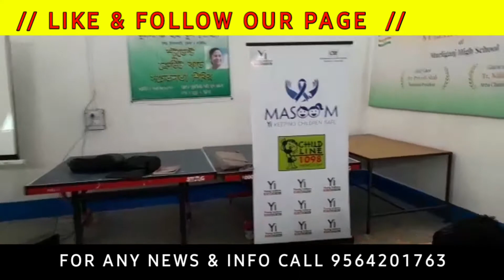Murliganj Government high school gets sanitary pads vending machine.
SILIGURI: To promote safe and hygienic-sanitary practices among girl students and also to stop absenteeism during menstrual period, sanitary pad vending machine was installed at Muraliganj Government High School on Monday.

Team Masoom of Young Indians - Siliguri Chapter also conducted a session on Safe & Unsafe Touch with the more than five-hundred students of the school after installation of sanitary pad vending machine. Text book printed with safety message of Masoom along with stationary items were also distributed among students.